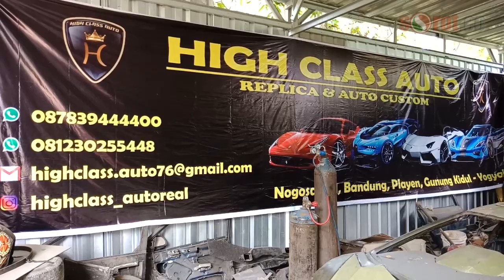300 JUTA DAPAT LAMBORGHINI DI GUNUNGKIDUL